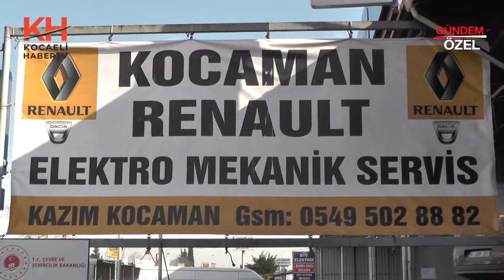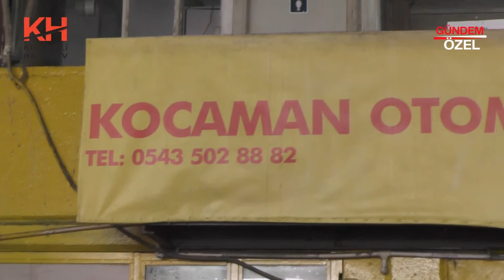KOCAMAN RENAULT MEKANİK SERVİS - İZMİT/KOCAELİ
KOCAMAN RENAULT MEKANİK SERVİS firma sahibi Kazım KOCAMAN, başarı ve faaliyetlerini Kocaeli Haber Tv muhabirimiz Sinan TOPÇUOĞLU' na anlattı.